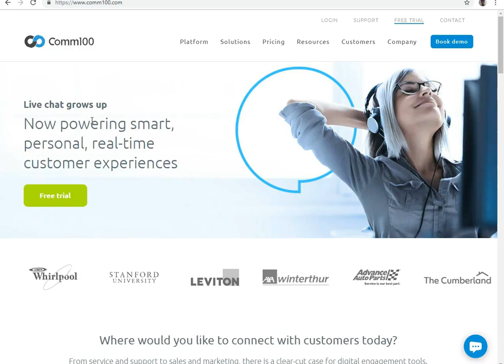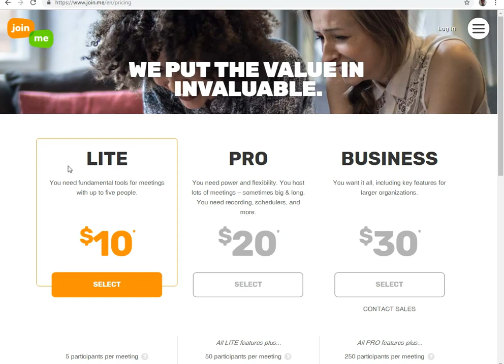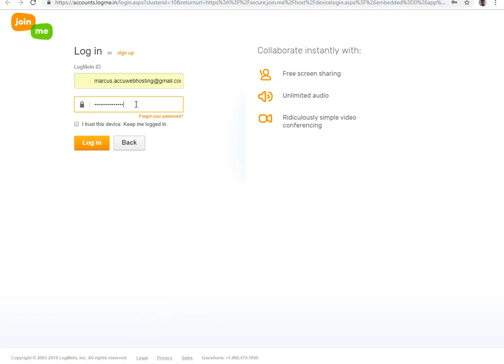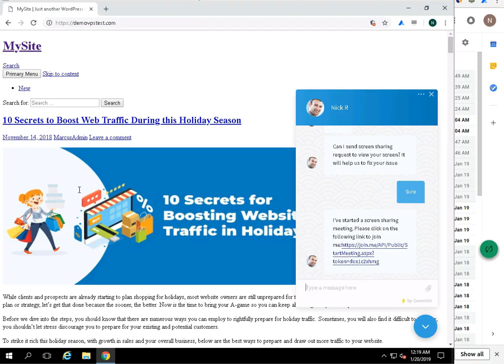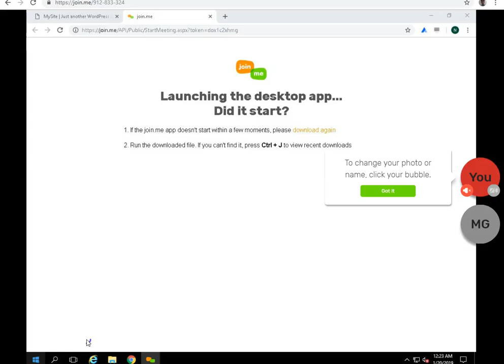Comm100 screen sharing review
Live chat with screen sharing software gives you an advanced feature which allows you to see and access the entire screen (not limited to the browser) of the other party. You can easily control, make changes and use the other screen as their wisdom.

We are reviewing Comm100 screen sharing feature in this video.